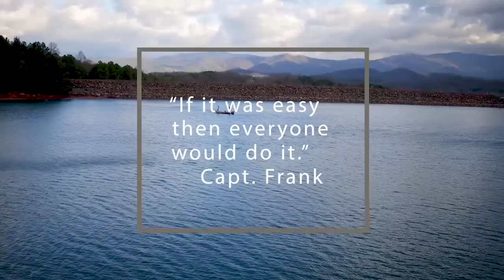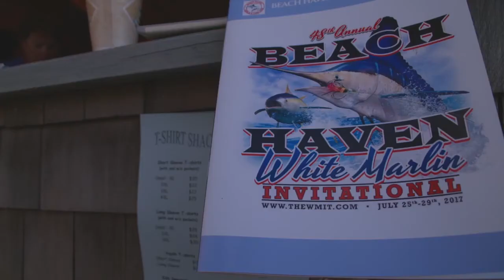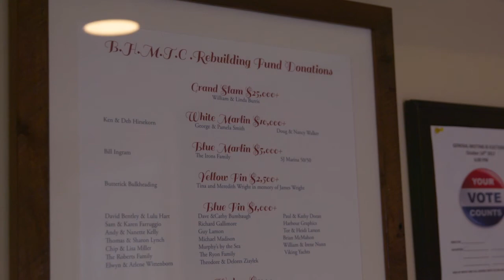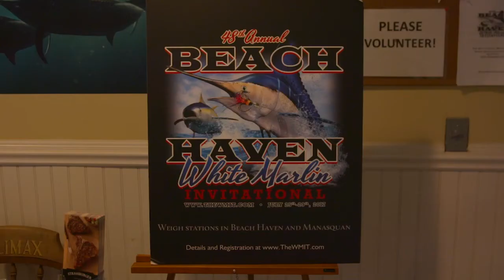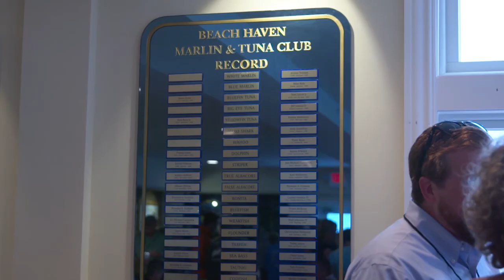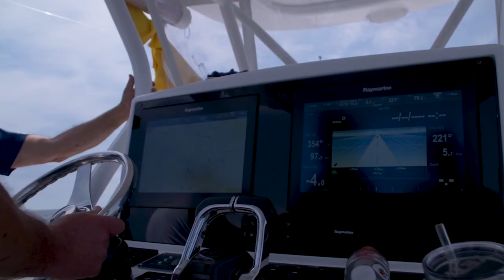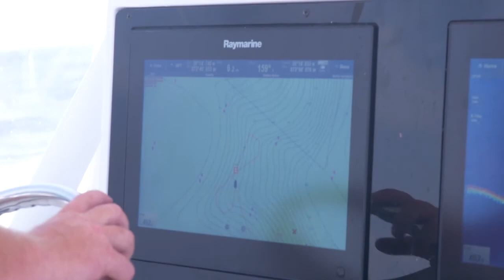White Marlin Invitational / Best Of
The Fin Chasers head to Beach Haven, New Jersey for the White Marlin Invitational, and later we look back on some of the best moments from Season 2.

Full episode from Season 2 of The Fin Chasers.